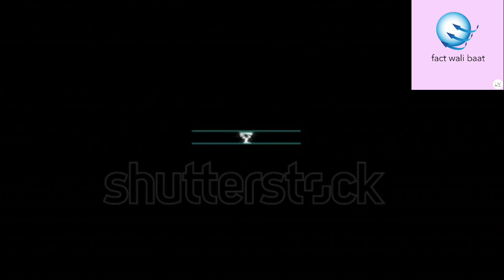उल्टा उड़ने वाला पक्षी।Flying Upside Down Bird। The Hummingbird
आप इस वीडियो में जानोगे की एक ऐसा पक्षी जो हवा में उड़ता उड़ता है.हवा में उड़ने वाला पक्षी।flying upside down Bird।the hummingbird।मतलब जो दूसरे पक्षी होते हैं वह सीधा तो उड़ सकते हैं लेकिन यह बर्ड सीधा भी उड़ सकता है और उल्टा भी उड़ सकता है इसे   the hummingbird भी कहते हैं. और साथ ही आप अजब गजब फैक्ट्स को इस वीडियो में जानोगे तो इस वीडियो को लास्ट तक जरूर देखना ता कि हम आपको पूरी इंफॉर्मेशन दे सके अगा, आप  चैनल पर नए हो ती  इस चैनल को सब्सक्राइब करना मत भूलना thank you for watching this video

you will know in this video that a bird flying in the air, the hummingbird,means that other birds can fly upright, but this word can fly straight and can fly upside down. Also called the 'the hummingbird', and you can give lots of facts to know in this video, the video must be seen at last if we can give you full information.

1) hawa mein udane wala pakshi

2) hummingbird ulta udne wala pakshi

3) the hummingbird

4) flying upside down Bird

5) हवा में उल्टा उड़ने वाला पक्षी

6) हवा में उल्टा उड़ने वाला पक्षी कौन सा है?